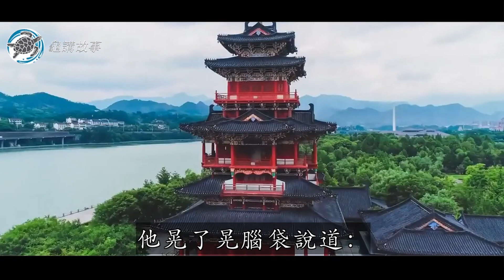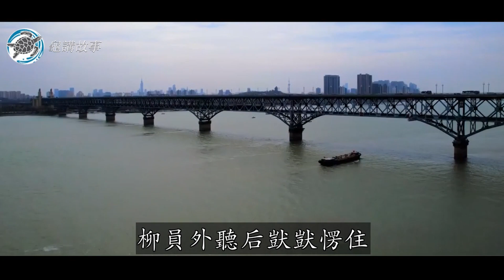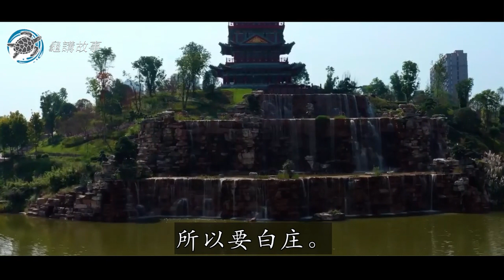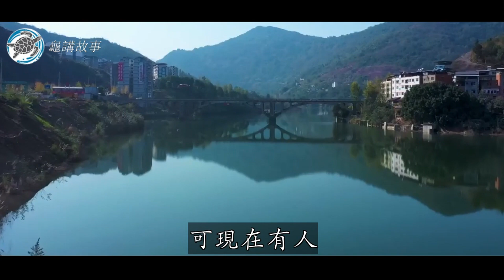深夜突然啞妻開口說話，男子回家聽到，他假裝鼠叫逃過一劫｜民間故事｜龜講故事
宋朝仁宗時期，滑州有個名叫李鳴的路岐人，因為趕夜路時撿拾一張牛皮，不料想竟因此惹出了諸多禍事。
何為路岐人？這是那時候對流動藝人的一種稱呼。